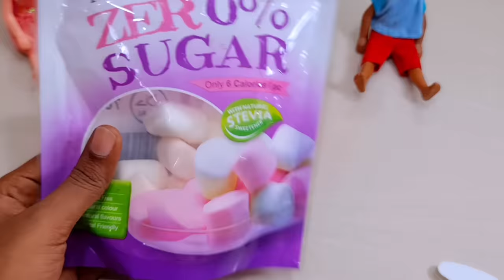കറുമ്പൻ Episode -312 -Barbie Doll All Day Routine In Indian Village| Barbie Doll Bed Time Stories